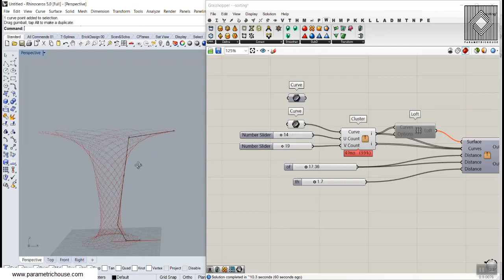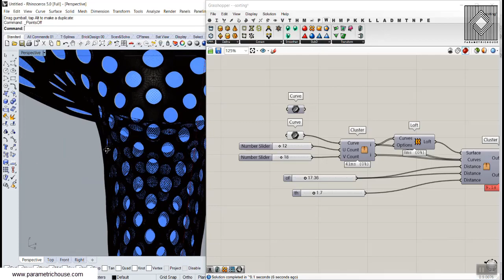Sorting Data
In this Grasshopper tutorial, I will teach you how to use sorting data to produce a spiral based surface and then convert it to smooth Mesh. First I will produce a surface by revolving a profile curve and then we will divide the surface with isotrim. By connecting the corners we can produce the spirals.